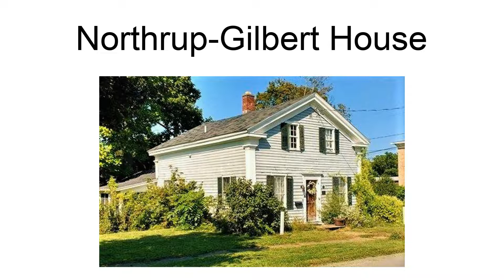Northrup-Gilbert House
The Northrup-Gilbert House is a historic home located at Phoenix in Oswego County, New York.   It is a ​1 1⁄2-story frame residence that appears to have been built in the 1840s.  It has Greek Revival–style details.It was listed on the National Register of Historic Places in 2000.

== References ==